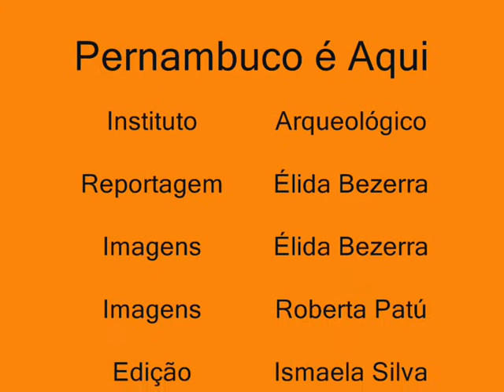Instituto Arqueológico - Israel Ozanam - PE